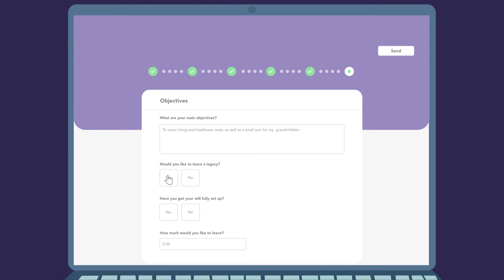Timeline Factfind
We’re rolling out a Digital Factfind that can be completed by the adviser with the client present, or sent to the client to fill in ahead of the meeting. This addition to our suite of tools, adds an extra string to our advisers’ bows and ensures clients have the option to use the ‘face-to-face’ time with their adviser for advice rather than information collation.